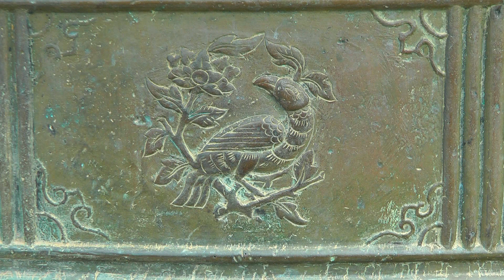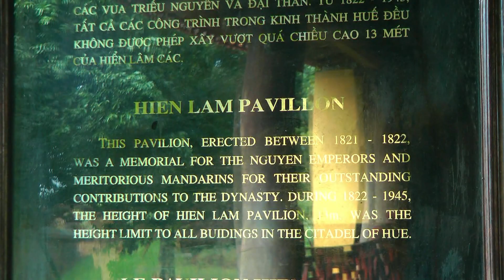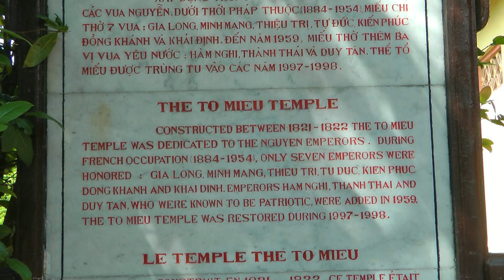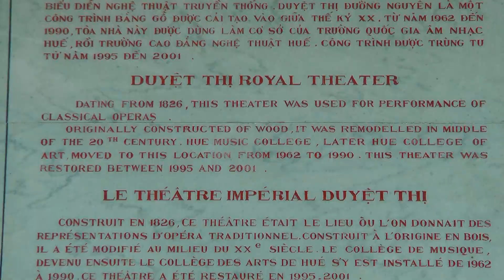VIETNAM imperial city of Hue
Another video about our visit to Vietnam (from the north to the south). Half way we stayed a couple of days in Hue, this city was long ago the capital of Vietnam. The impressive imperial city is now under renovation.